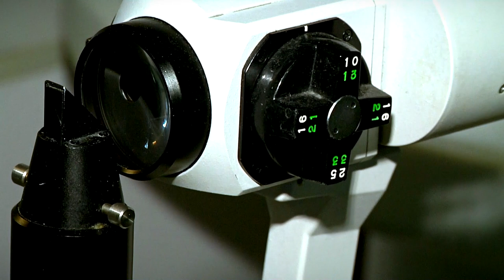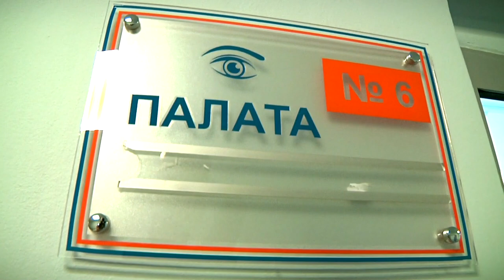Тверские офтальмологи отмечают профессиональный праздник новыми достижениями